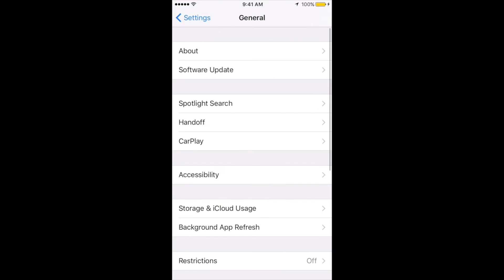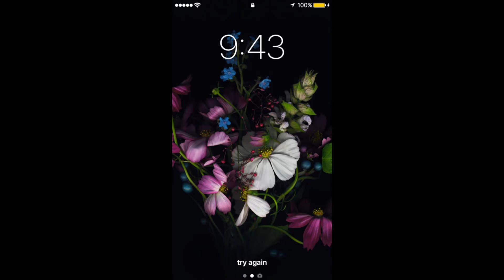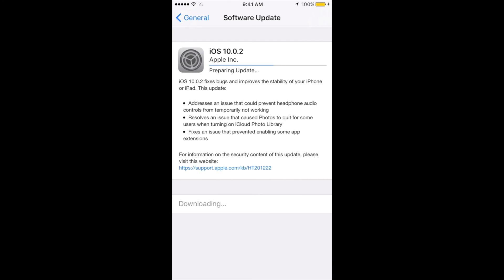How to update iPod touch to iOS 10.0.2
update to the latest iOS 10.0.2